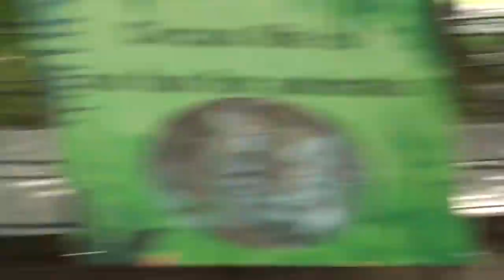Lion Roar Scares kid's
Tiger
Magermach